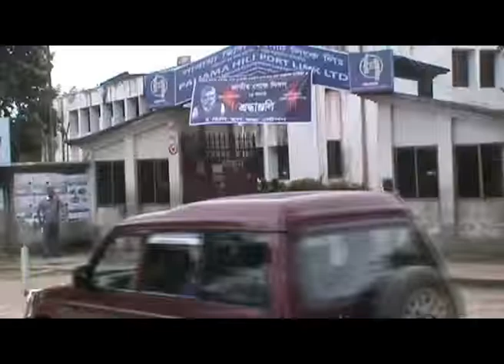পাশ্ববর্তী দেশগুলো সাথে বানিজ্য সহজীকরণে কাজ করছে সরকার-নৌ পরিবহন সচিব-sheersha.tv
পাশ্ববর্তী দেশগুলো সাথে বানিজ্য সহজীকরণে কাজ করছে সরকার-নৌ পরিবহন সচিব- sheersha.tv - বিস্তারিত জানতে ক্লিক করুন